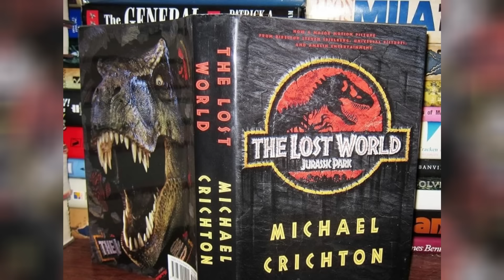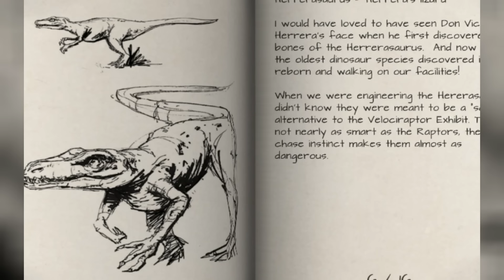This Terrifying Overlooked Dinosaur From Jurassic Park Can Give Xenomorphs Run For Their Money!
Prepare to be terrified by a forgotten creature from the Jurassic Park franchise! This video dives deep into the overlooked dinosaur that could give even the Xenomorphs a run for their money. Discover its hidden abilities, its deadly predatory instincts, and the terrifying potential it holds. Uncover the reasons why this creature was overshadowed by other dinosaurs, and explore the chilling implications of its existence. Join us as we delve into the forgotten depths of Jurassic Park and uncover the true horrors that lurk within.